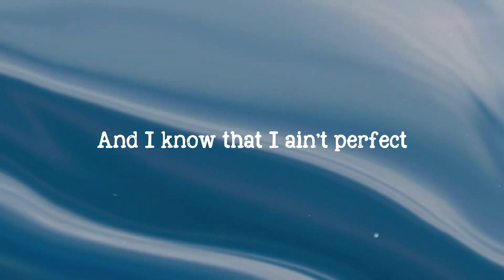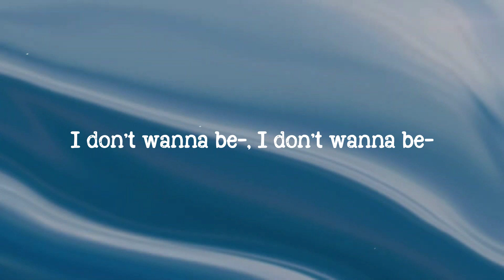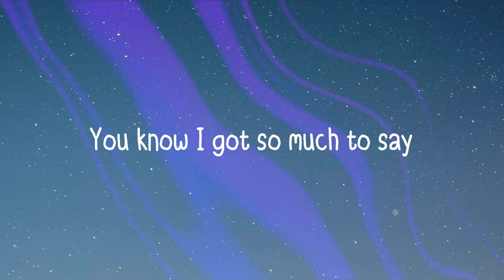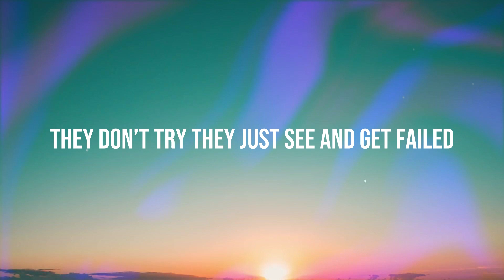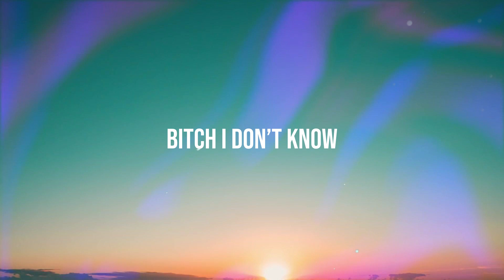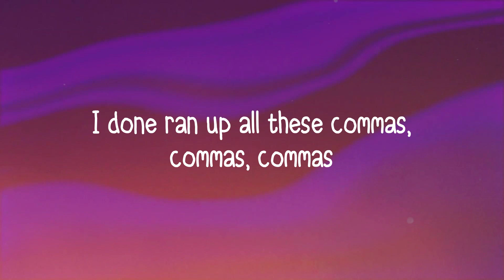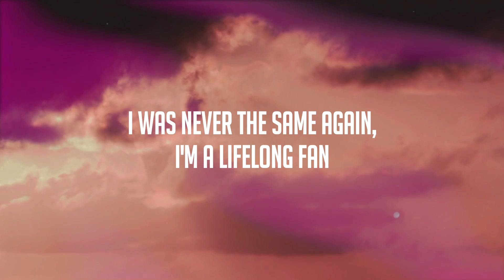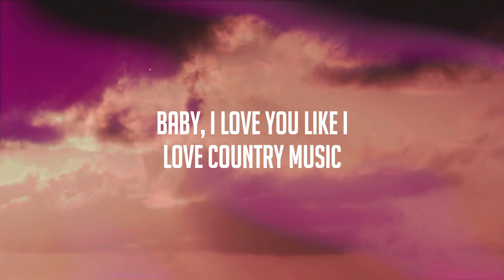Alone - Rod Wave [Lyrics Video] 🐞